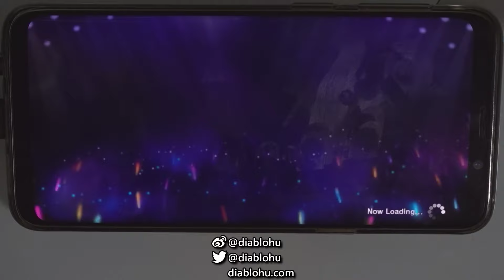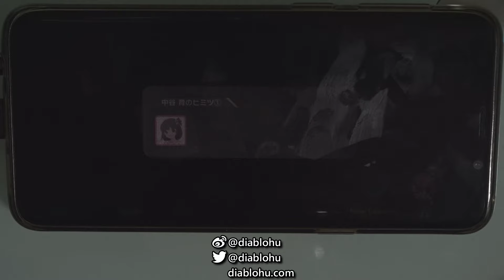[大波胡PLAY] MLTD / Flyers!!! (MM Lv.17)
Flyers!!!
MillionMix Lv.17

2019/7/1